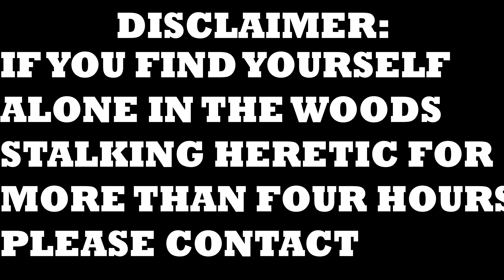Heretic721's New Channel Trailer!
Hey all!  I put together this channel trailer. It was a fun project just to introduce people to the channel, and I hope they enjoy the run intro I made!